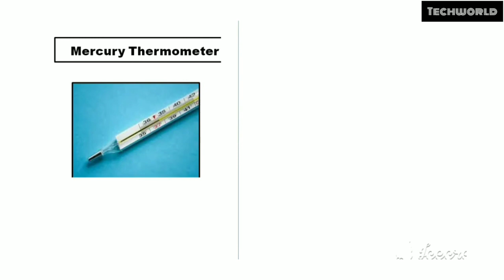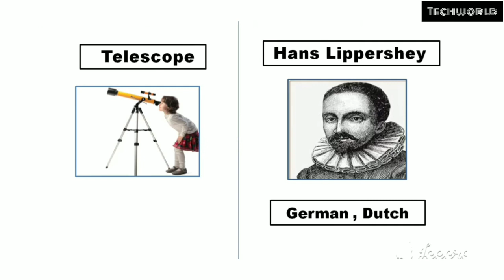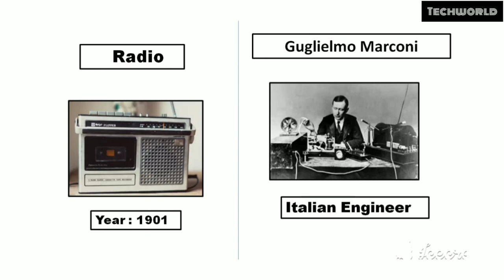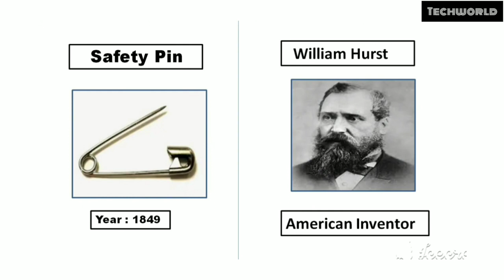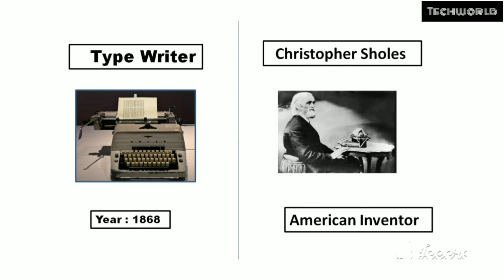Top 25 Famous Inventor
Johannes Gutenberg - Known for inventing the printing press with movable type in the 15th century.
Leonardo da Vinci - A Renaissance polymath who designed numerous inventions and made pioneering discoveries in various fields.
Benjamin Franklin - Inventor of the lightning rod and a key figure in electricity research.
Thomas Edison - Renowned for his work on the phonograph, electric light bulb, and motion pictures.
Archimedes - An ancient Greek mathematician and inventor, famous for his discoveries in mathematics and engineering.
Louis Pasteur - Made groundbreaking contributions to microbiology, including pasteurization.
Alexander Fleming - Discovered penicillin, revolutionizing medicine.
Madam C.J. Walker - Invented hair care products and was the first African-American female millionaire.
Alexander Graham Bell - Inventor of the telephone.
Nikola Tesla - Made significant contributions to electrical engineering and invented the alternating current (AC) system.
Karl Benz - Credited with inventing the first gasoline-powered automobile.
George Washington Carver - Known for his work with peanuts and crop rotation.
Eli Whitney - Inventor of the cotton gin.
Samuel Morse - Invented the Morse Code and contributed to the development of the telegraph.
Charles Babbage - Designed the first mechanical computer, the Analytical Engine.
Thomas Alva Edison - Pioneered the development of the motion picture camera.
Wright Brothers (Orville and Wilbur) - Invented the first successful powered aircraft.
Henry Ford - Revolutionized the automobile industry with mass production techniques.
Guglielmo Marconi - Contributed to the development of radio communication.
Enrico Fermi - Made key contributions to nuclear physics and atomic energy.
James Watt - Improved the steam engine, a crucial development during the Industrial Revolution.
Garrett Morgan - Invented the traffic signal and gas mask.
Marie Curie - Discovered radium and polonium, and made pioneering contributions to radioactivity research.
Isaac Newton - Contributed to the field of physics with his laws of motion and universal gravitation.
Galileo Galilei - An Italian physicist, astronomer, and philosopher who made important contributions to astronomy and the scientific method.